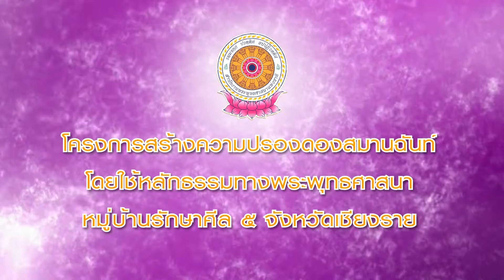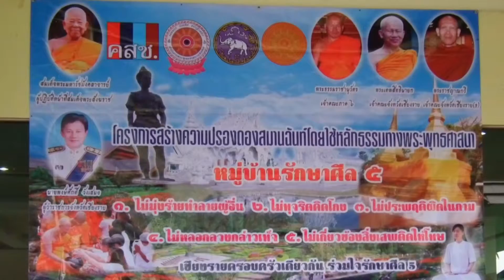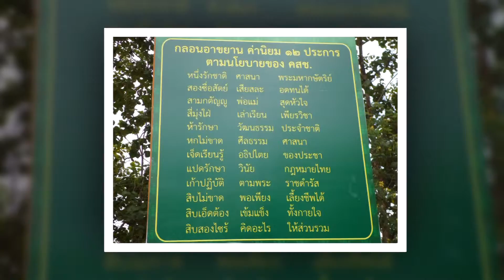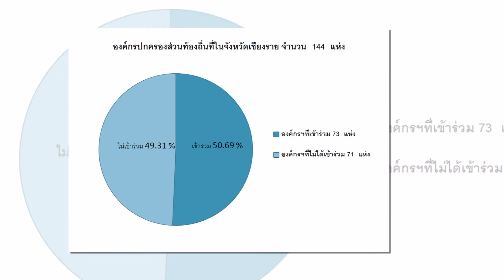หมู่บ้านรักษาศีล 5 จังหวัดเชียงราย